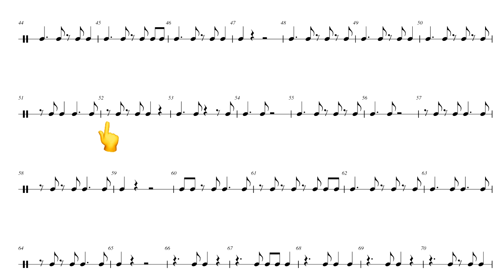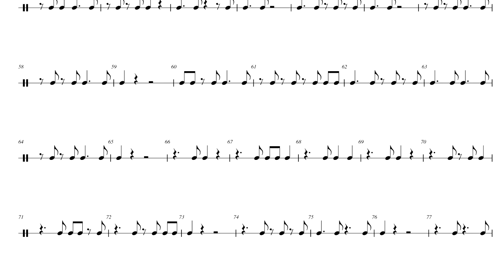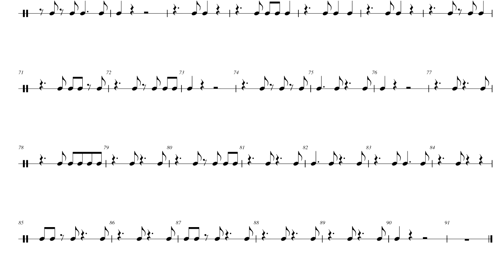LEITURA E DIVISÃO 4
Exercícios de Teoria Musical
Divisão Musical
Semínimas e Colcheias
Pausa da Semínima
Pausa da Colcheia
Semínima Pontuada
Vídeo Aula de Música